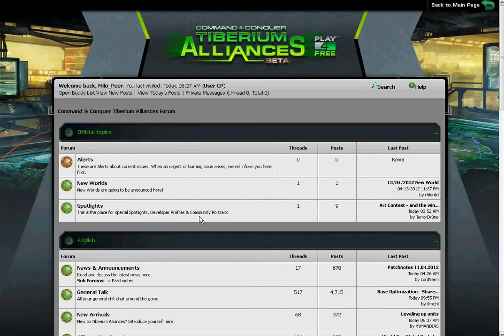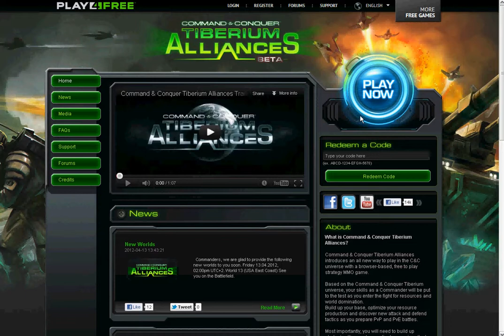BUG: Tiberium Alliances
Screen capture displaying a bug (cookie bug)